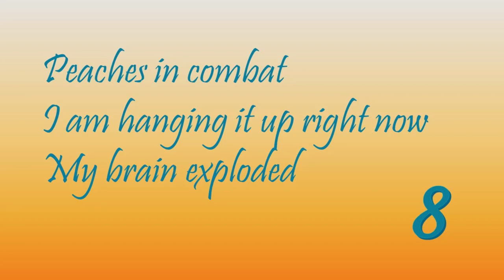TOA - The Hidden Oracle: Chapter 8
I read chapter 8 of Rick Riordan's The Hidden Oracle:
Peaches in combat
I am hanging it up right now
My brain exploded